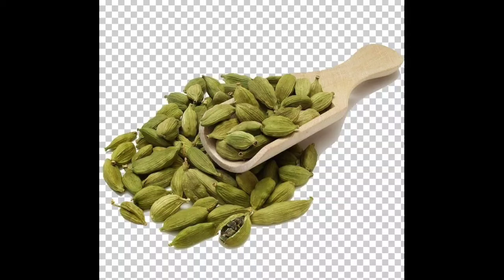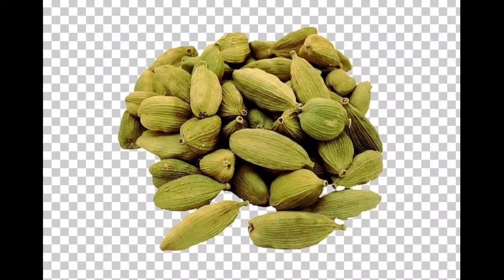ఆగస్టు 5 శ్రావణమాసంలో యాలకులతో ఇలా చేస్తే 24 గంటల్లో అదృష్టం పట్టి లక్ష్మీదేవి మిమ్మల్ని కుబేరు లాగా